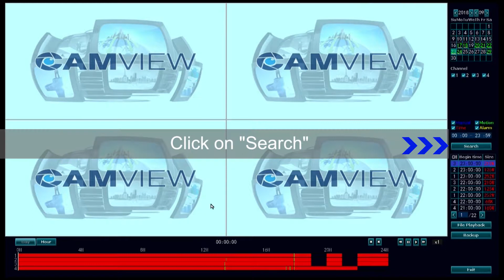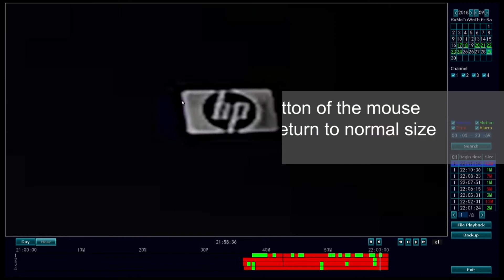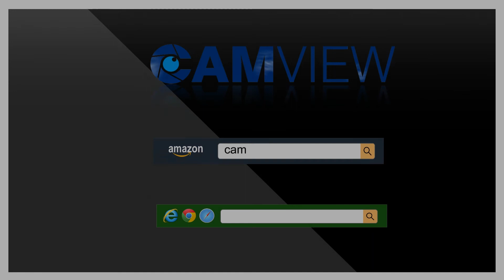CAMVIEW Video playback [wireless seucrity system NVR Camera Kit ]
for more support.

Wireless Security Camera System with Audio Built-in Microphone,
4CH 1080P Wireless Network Video Recorder with 1TB Hard Drive, 4PCS 1080P Indoor/Outdoor IP Camera, P2P, 65ft Night Vision

CCTV Surveillance Security System Wireless
4CH 1080P WiFi NVR Kits + 4Pcs 1080P Wireless Waterproof IP Cameras, Support Microphone, Night Vision, APP Remote View, 1TB Hard Drive

4ch 1080P WiFi NVR Kits + 4Pcs 720P Wireless Waterproof IP Cameras, Support Microphone, Night Vision, APP Remote View, 1TB Hard Drive

CAMVIEW Wireless Security Home Surveillance System Expandable
8CH 960P WiFi NVR + 4Pcs 1.3MP 960P Wireless IP CCTV Cameras, Audio-in Plug, 65FT Night Vision, Waterproof, 1TB HDD Pre-installed

CamView 4CH 720P Wireless Security CCTV Surveillance System WiFi NVR Kits,
4CH 1.0MP Wireless WiFi Indoor/Outdoor IP Cameras, Audio Plug, P2P, 65FT Night Vision, 1TB HDD Pre-Installed

CAMVIEW Wireless Security Camera System
4pcs 1080P(2.0MP) WiFi CCTV IP Camera + 4CH HDMI NVR Home Video Surveillance System, Microphone Plug, Night Vision, Motion Detection, 1TB HDD Pre-

CAMVIEW 1080P Wireless Security System CCTV Surveillance,
2.0MP Wireless Wi-Fi Indoor and Outdoor IP Cameras, Audio Plug, P2P, 65FT Night Vision Only for 1080P or 720P Camview Wireless Security System

[Add-On with Expandable Wireless Security Camera System] CAMVIEW 1080P
Pan/Tilt Wireless Security Camera, Half-Stream, Build-in Audio, 85ft Night Vision, 4mm Lens, Waterproof IP66

【Easy Installation & Network Config】The wireless security system will AUTO-PAIR, as soon as you connect them to power and hook up to a monitor.This is really hassle-free plug & play.
【Local & Remote Display/Playback】Video & Audio footage is saved to the  hard drive. Memory can playback both on the NVR’s local LED Monitor and on your Internet Devices. The remote Display/Playback via P2P Cloud can be viewed by Phone/Pad (Android & IOS system), and also available for Windows and MacBook by CMS software.
【Motion Detection for Security System】Movement or light alternation will make the wireless surveillance camera system detect abnormity and trigger alarms. The alert notifications will be pushed to your APP or send the picture to email. This WiFi NVR also provides a linkage of “Alarm Record” and “Siren” by the video detection function
【Why Choose CAMVIEW Wireless Security Camera System?】Wireless not wirefree, means you still need the cables for power supply for cameras. 1). Withe 5db antenna (not 3db), signal transmitting much faster and farther; 2). Control this wireless camera system by its front keyboard plant and Infrared Remoter, not only by mouse; 3). Two year warranty (free parts replacement) and lifetime free technical support.

for more support.